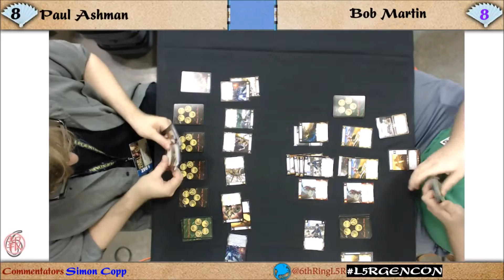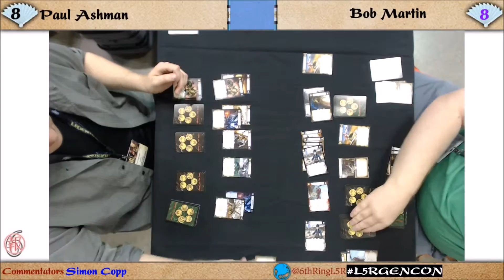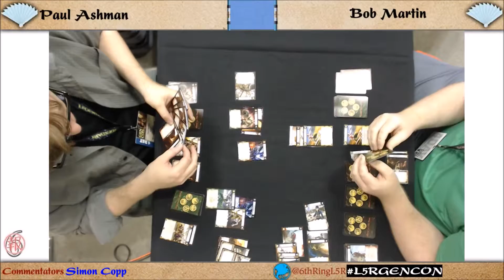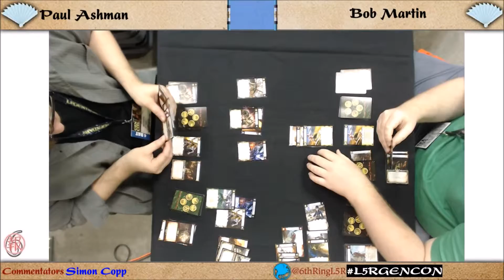Gencon 2015 -Thurs- Draft Invitational RND 3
Paul Ashman  -vs-   Bob Martin